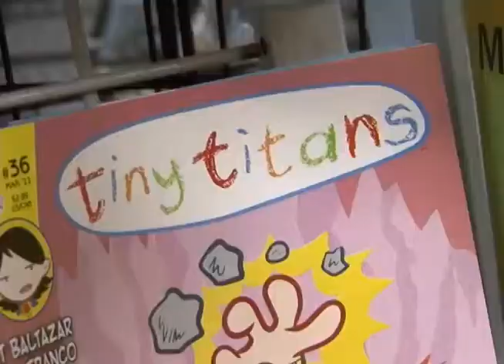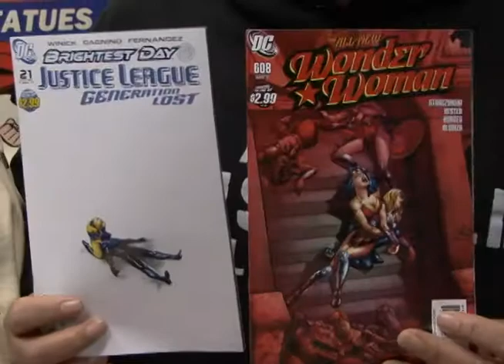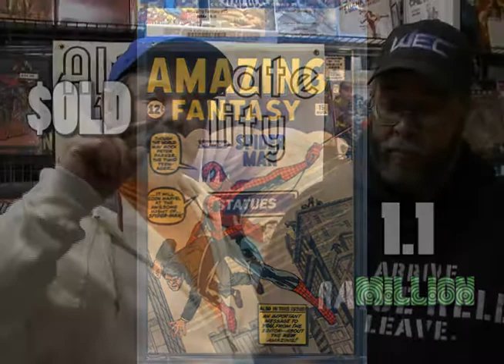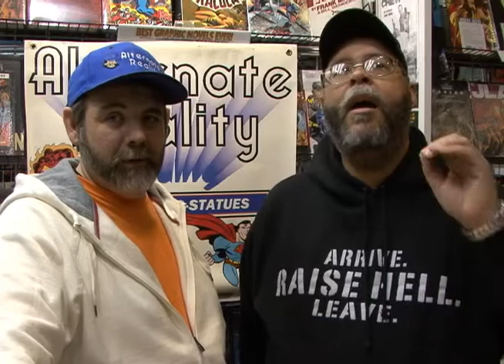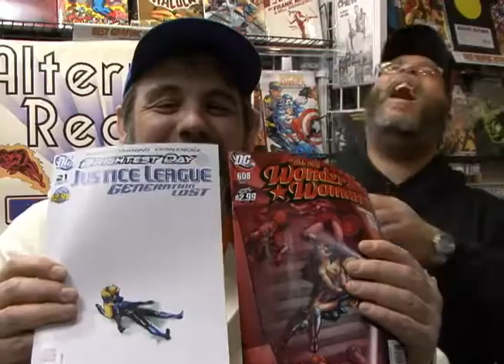WEEK IN REVIEW SHOP TALK 3 9 11